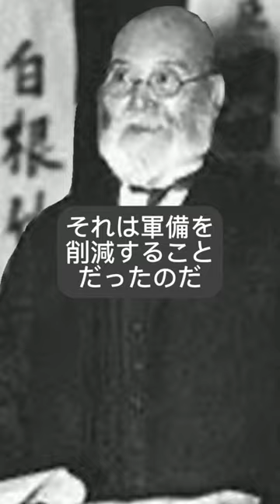彼がいなければ日本は成長しなかった！？高橋是清のものがたり！五月雨